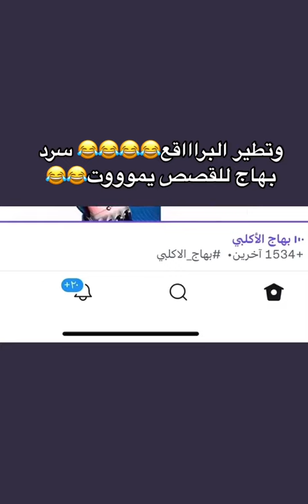بهاج الاكلبي : وتطاير البراقع